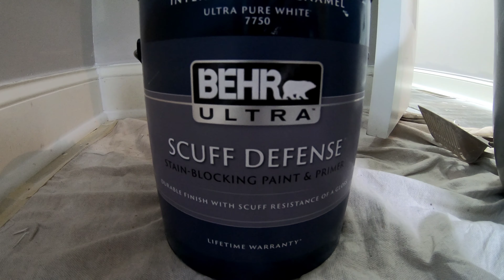que pasa si no pones imprimador atus paredes? miralo😯😲!